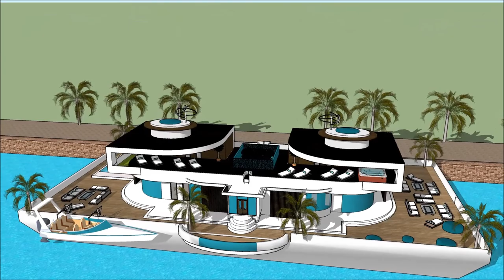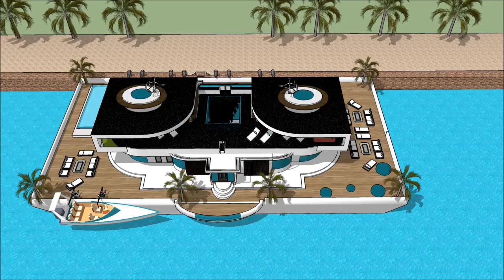Korean floating house in South Korea youtube of a floating house on ocean 떠 다니는 집 rental in Seoul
The floating house villa houseboatzania launching an innovative high-end luxury yacht floating house villa mansion home design potentially as a display of exhibition of the Korean floating house in South Korea   youtube of a floating house on ocean 떠 다니는 집 rental in Seoul .

The collection of the Floating house villa houseboatzania concept of Korean floating house in South Korea   youtube of a floating house on ocean 떠 다니는 집 rental in Seoul  consists of high luxury and architectural art pieces in minimalism combined with living on the waterfront of the harbour.

The floating house villa mansion yacht design has the basis to sustain living with high standards and contemporary structural design at Korean floating house in South Korea   youtube of a floating house on ocean 떠 다니는 집 rental in Seoul  with numerous of prospects for excessive living and celebrating the desire of life worldwide:  UK Thames London